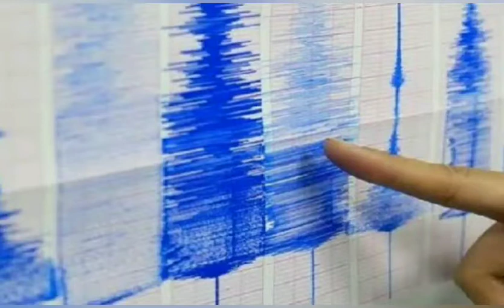ரஷ்யாவில் பயங்கர நிலநடுக்கம்- ரிக்டரில் 7.8 ஆக பதிவு- சுனாமி எச்சரிக்கை